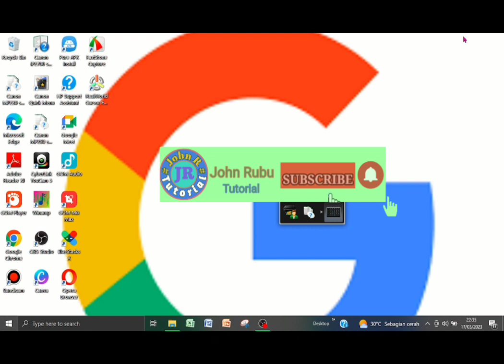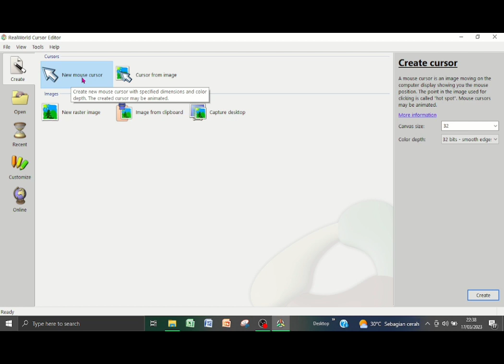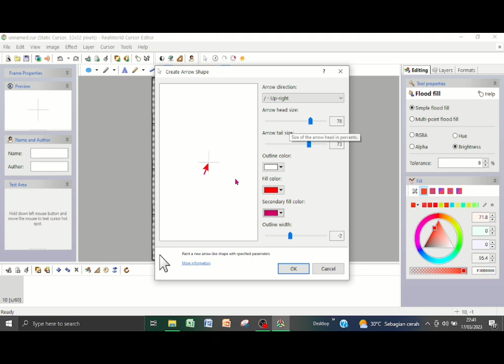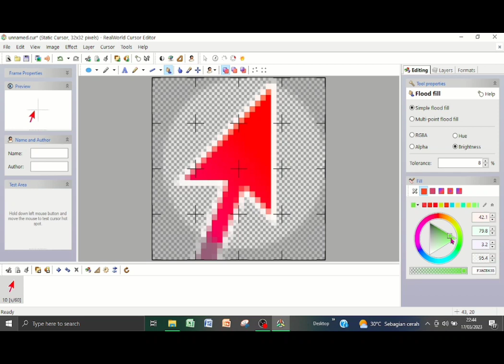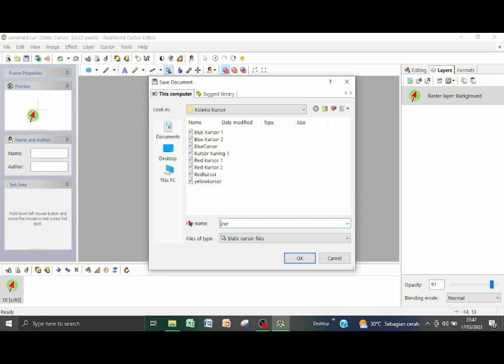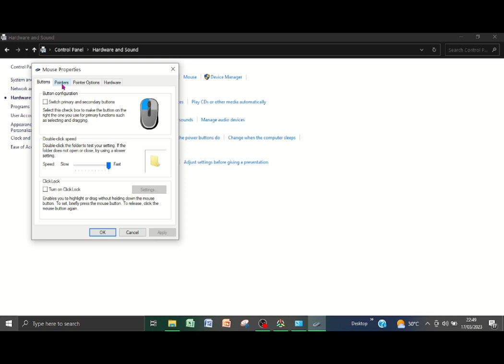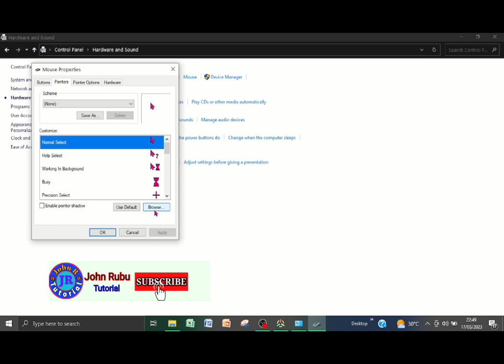CARA BIKIN KURSOR DENGAN EFEK LINGKARAN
Selamat Berjumpa lagi. Bagaimana kabar teman-teman semuanya. Semoga selalu sehat. Kembali dengan John Rubu Tutorial. Pada video ini saya berbagi tutorial bagaimana cara bikin kursor dengan efek lingkaran.

@John Rubu Tutorial

cara bikin bayangan dan lingkaran pointer mouse windows 10,cara bikin bayangan dan lingkaran pointer mouse,cara setting mouse di windows 10,cara mudah setting pointer mouse di windows 10,cara membuat pointer mouse berbayang,menu devices and printers,mouse properties,kombinasi atau customize mouse,membuat variasi tampilan mouse dan pointernya,lingkaran kuning pada mouse,membuat lingkaran kuning pada mouse,mengubah cursor pointerlaptop,tutorial komputer,jalan sugik,seputar tutorial,bahar boss

Bahar Boss#Jalan Sugik#Zona Tutorial#John Rubu Tutorial#

@John Rubu Tutorial